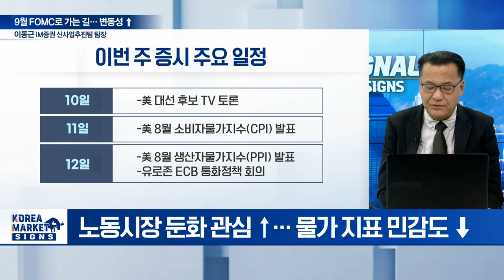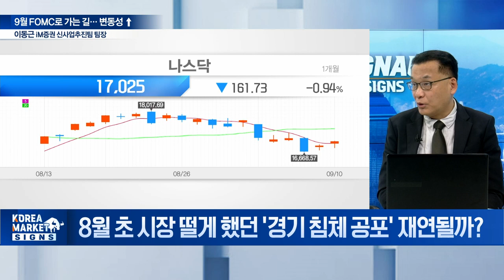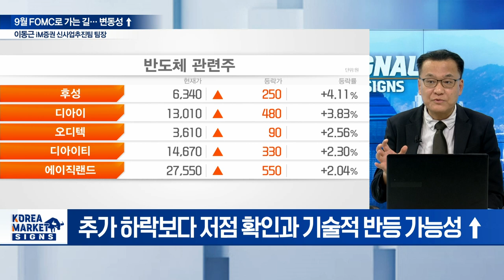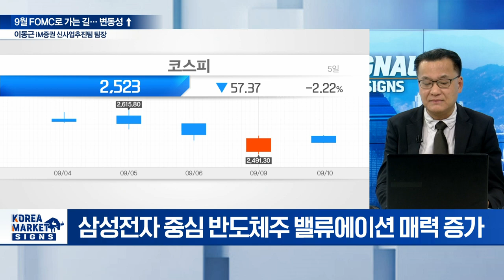🚀 9월 FOMC로 가는 길 변동성 ↑... 왜? / 이동근 iM증권 신사업추진팀 팀장 | Market Signal (20240911)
Q. 美 애매한 고용지표에 금리 인하 강도 논란 커지나?
Q. 매크로 지표 과민한 반응과 변동성 반복... 왜?
Q. 8월 초 시장 떨게 했던 '경기 침체 공포' 재연될까?